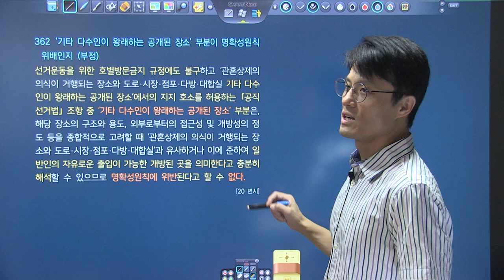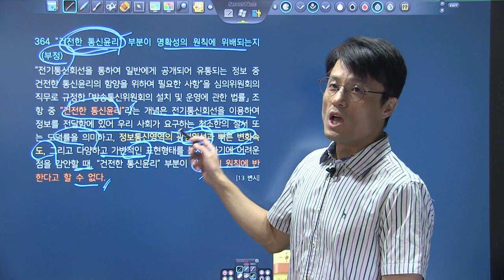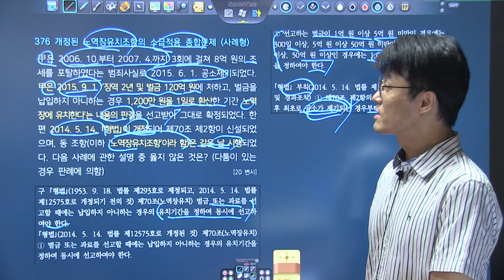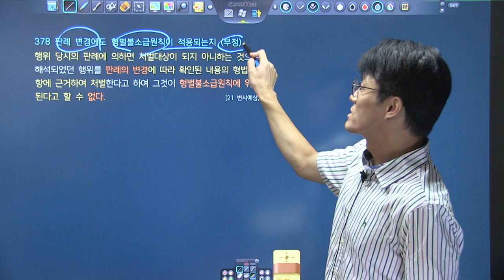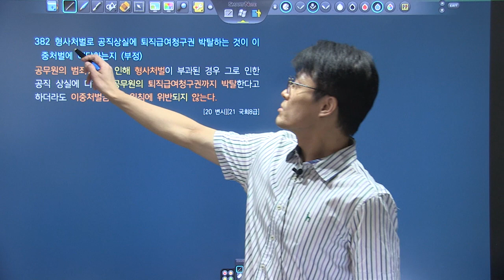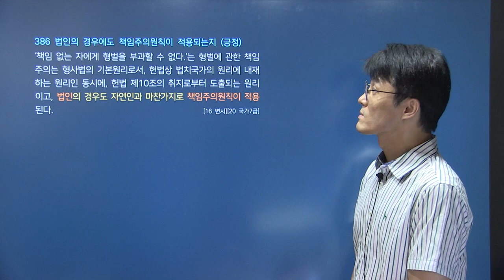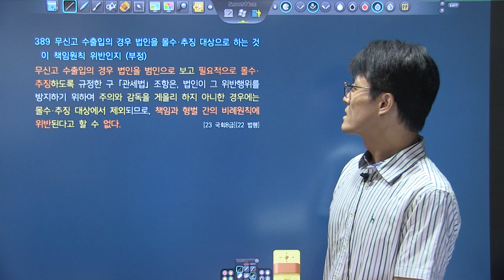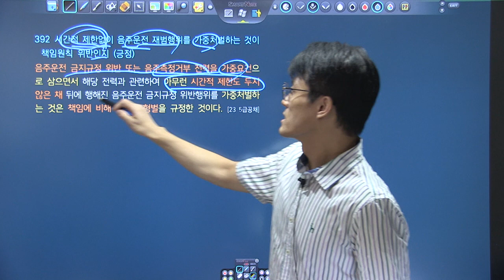변시대비 TRS헌법 핵심지문 해설강의 2회2강 345~392_신체의 자유 실체적 보장